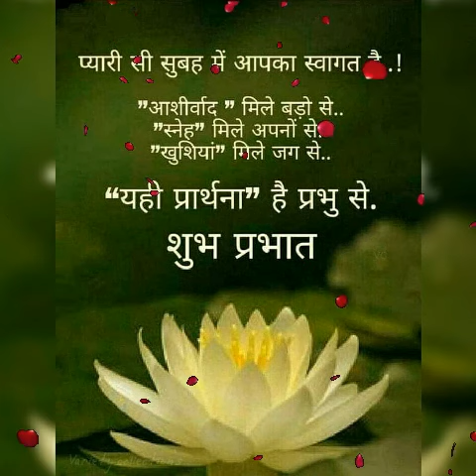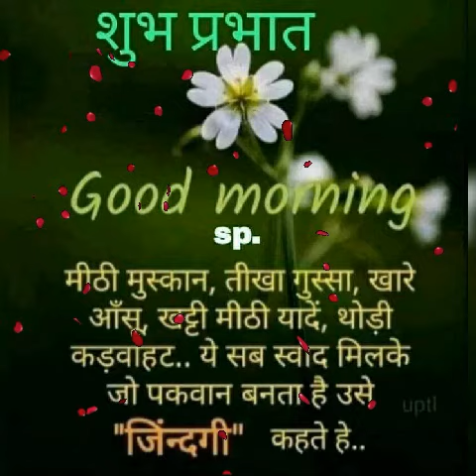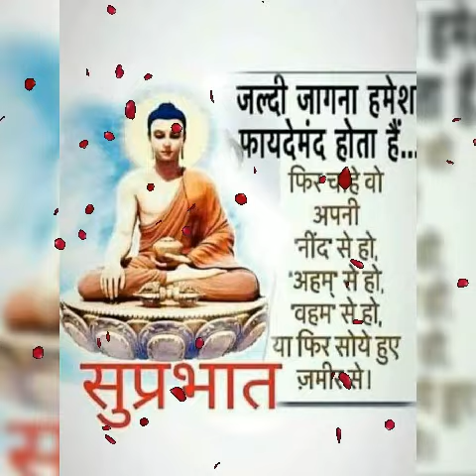good morning status video/good morning wishes#goodmorning